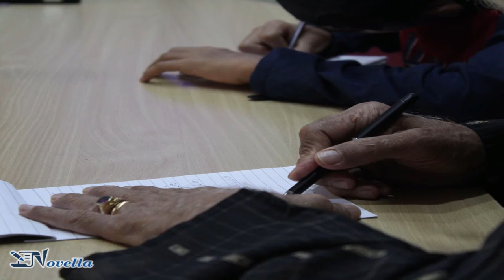The Tragic Story Of The Identical Twins by Shrushti Kothari - Novella Short Stories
Identical twins lost their parents. Ron a criminal killed taking a revenge. Ron on the negative side went on that path and started killing people and the sisters on the negative side chose to change their life to a positive life by not killing people but went on to create an orphanage so children would get a home.